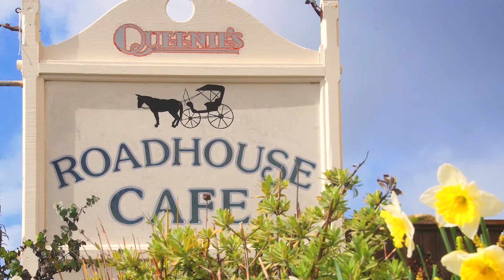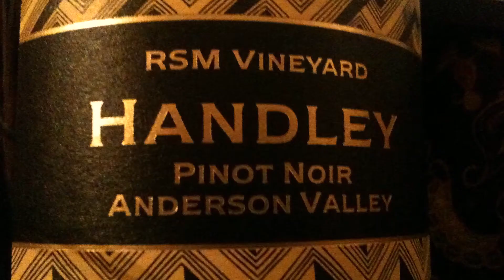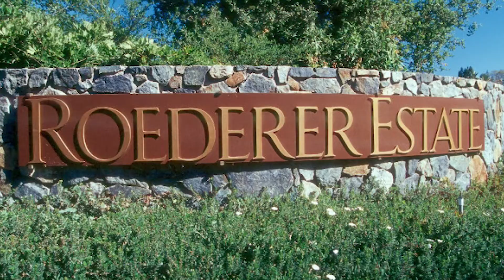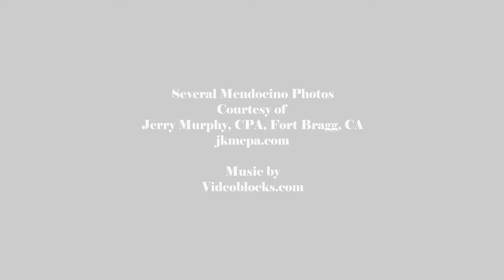Lodging in Mendocino County Northern CA - Round Table with Owners & Visit Mendocino County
This 20 minute show which was shot in a luxurious cliff-side home has 4 guests who are owners & innkeepers of coastal getaways in Mendocino County. Also present is the CEO & President of Visit Mendocino County.

Guests
Pam Amante, Owner, 3 Fort Bragg establishments

Jo Bradley, Owner of a quaint, historical B&B south of the village of Mendocino that serves delicious, homemade breakfasts delivered right to the bedrooms.

Mary O'Brien, Manager & Innkeeper a sprawling complex with exquisite wood interiors that overlooks a cove and large rocks that jut up from the ocean floor. Expansive champagne breakfast served. Gazebo for marriages too.

Jim Hay, Owner of an agency that rents luxurious vacation rentals on the ocean.

Scott Schneider, CEO& President of Visit Mendocino County, the designated tourism bureau in the county.

Moderator
Sally Stewart, Founding member of the Mendocino Film Festival and owner of a Mendocino salon that caters to locals, visitors and marriage parties.

Show produced by Out & About Media in Little River, CA